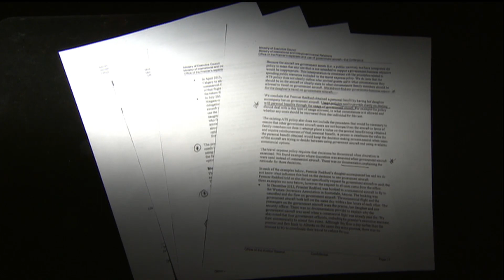Alison Redford's travel expenses scrutinized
A review by Alberta's auditor general found "false passengers" were booked on at least a dozen government flights, making it possible for then Premier Alison Redford to fly alone with her entourage.